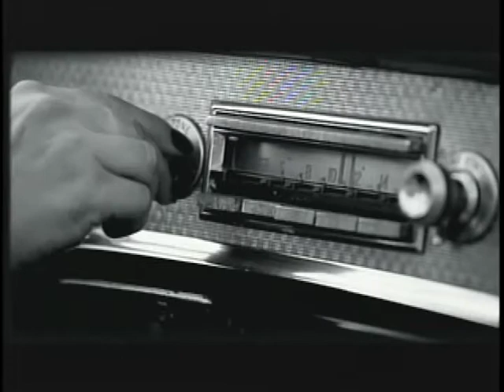Karyn Ellis Interview & Songs Pt 3.mpg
You're the Star! Featuring Karyn Ellis,
Ellis creates music that is "twangy and cool and unpredictable... difficult to classify and impossible to resist." (Indie-music.com) "This is a woman with stories" (Calgary Herald). Shortlisted for the Colleen Peterson Songwriting Award in 2009 & 2010 and awarded an Honourable Mention in the 2010 Island Mountain Songwriting Contest,

"Very simply, this delicate, sweetly-melodic
Toronto songstress needs to be heard."
— Brad Wheeler, The Globe and Mail